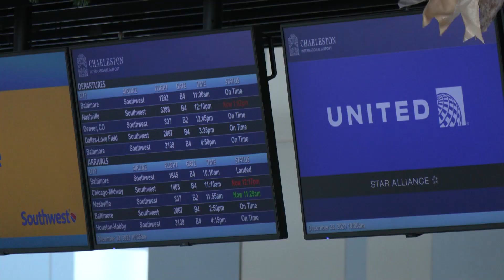Last minute Christmas travelers flock to Charleston International Airport